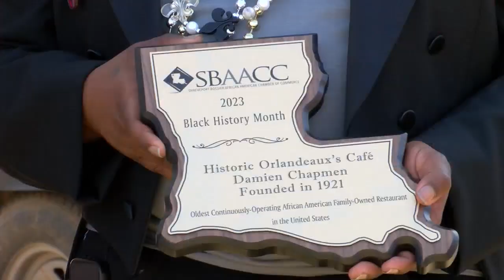Orlandeaux's Cafe honored for its lasting legacy in Shreveport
City and Parish officials awarded the local restaurant with a special proclamation in honor of Black History Month.